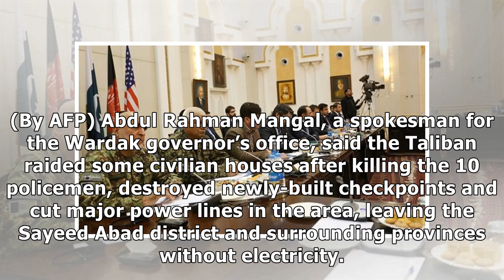PressTV-Taliban kill 10 policemen in ongoing fight in Afghanistan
The Taliban militant group has killed at least 10 policemen amid violent clashes in the central Afghan province of Wardak. Officials said on Sunday that fighting continued in Wardak a day after Taliba.